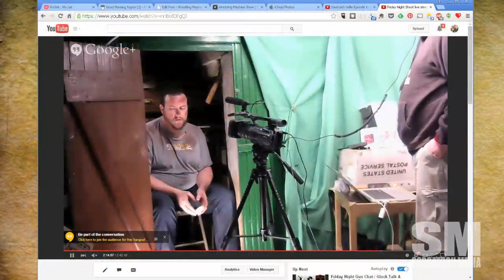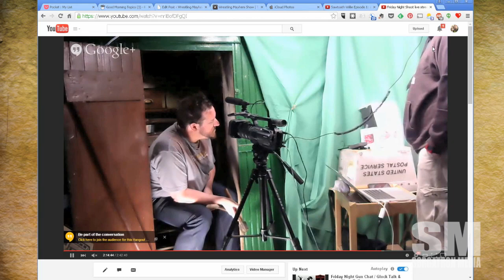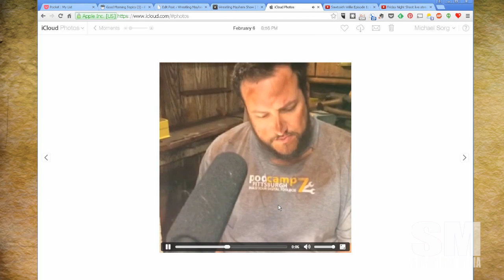Good Morning: Dissecting Sawtooth Willie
Sawtooth Willie behind the scenesWhat starts at a look at our recent release in Sawtooth Willie Episode 1 and how we're growing some creative projects at Sorgatron Media, turns into an analysis of Public Access Cable and the "Wayne's World" coming to, and growing on Youtube and the rest of the internet.

What do you think of Sawtooth?  What do you think about Cable Access vs Youtube these days?